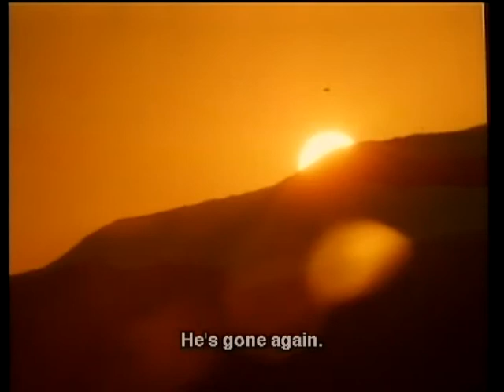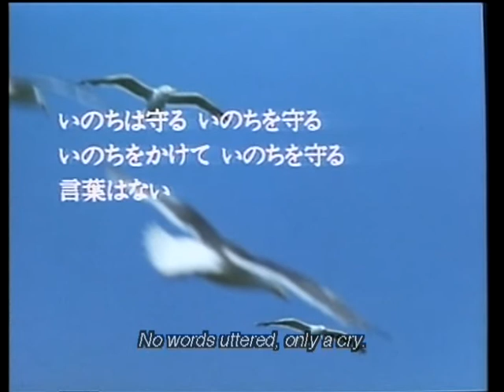07/10 - Orig Milo & Otis - The Adventures Of Chatran - Koneko Monogatari